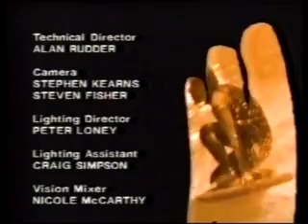UTV Continuity July 1993-Out of Home and Away into A Country Practice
Some continuity from UTV from July 1993. Contains the end credits to an episode of Home and Away, some adverts and then the lead in to an episode of A Country Practice.